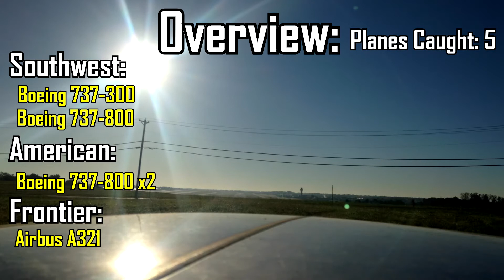Plane Spotting: KSTL October 8th 2016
Fourth of the many coming soon. Taken place at Lambert-St. Louis International Airport.